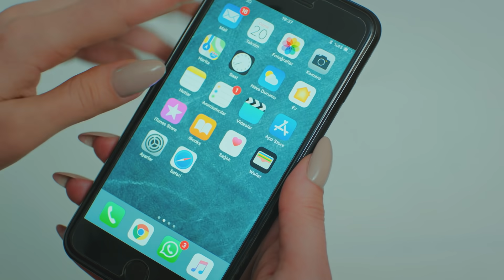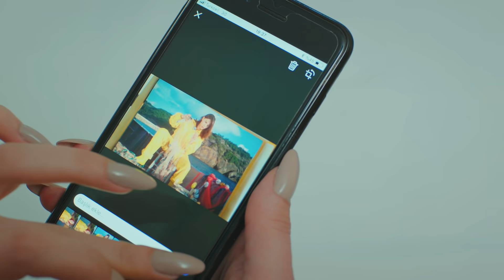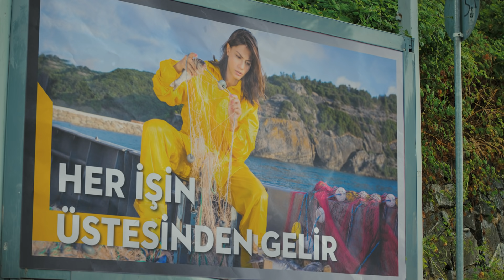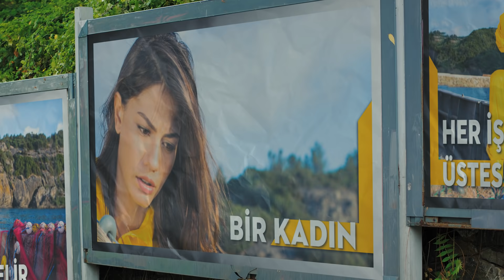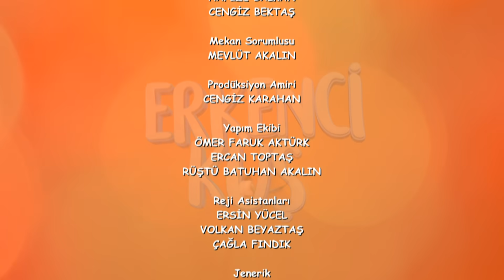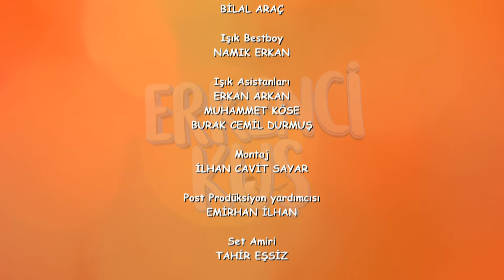Pájaro soñador - Capitulo 16 (Audio Español) | Erkenci Kuş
Producción: Gold Film
Productor: Faruk Turgut
Director: Çağrı Bayrak
Guión: Ayşe Kutlu Üner

Emitir:
Sanem Aydın: Demet Özdemir
Can Divit: Can Yaman
Leyla Aydın: Öznur Serçeler
Mevkibe Aydın: Özlem Tokaslan
Nihat Aydın: Berat Yenilmez
Emre Divit: Birand Tunca
Ayhan Işık: Ceren Taşçı
Muzaffer Kaya (Zebercet): Cihan Ercan
Deren Keskin: Tuğçe Kumral
Cengiz Özdemir (Ceycey): Anıl Çelik
Güliz Yıldırım: Sibel Şişman
Osman Işık: Ali Yağcı